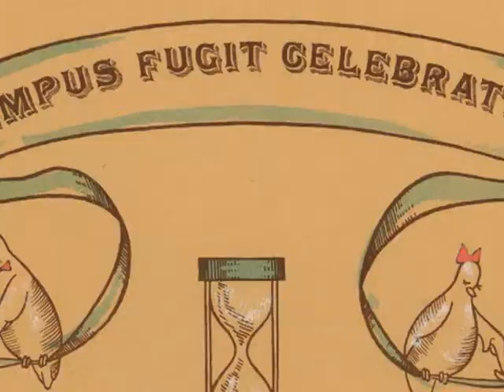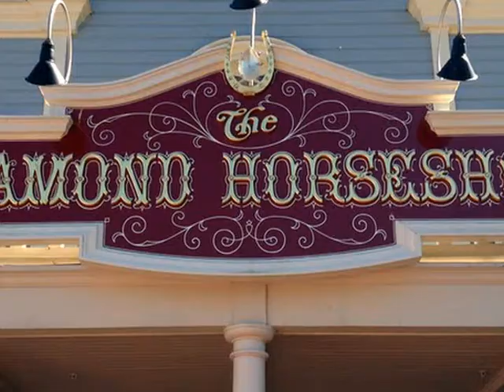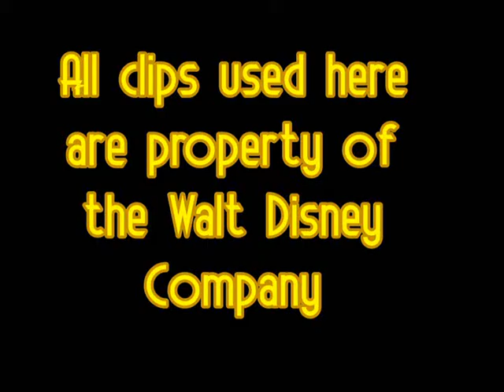VINTAGE DISNEY- The Golden Horseshoe Revue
In this episode I look at the history of Disneyland's Golden Horseshoe Revue, a restaurant and attraction at Disneyland that opened with the park in 1955.